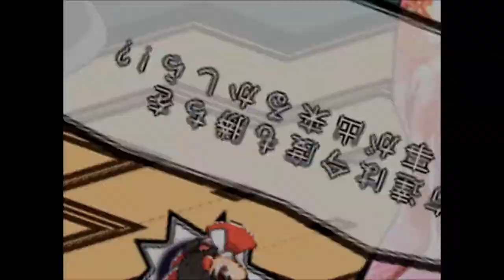‘【新作東方系RPG】十六夜さんが「東方の迷宮(Special Disc版) 10～12F」をプレイ その6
製作者
3ペソ様